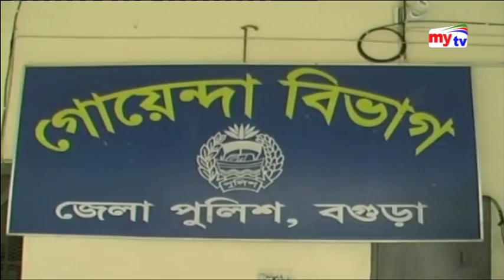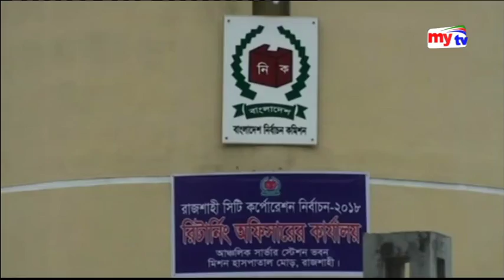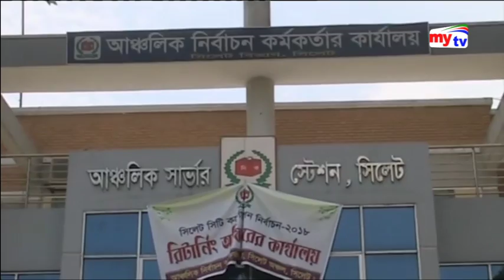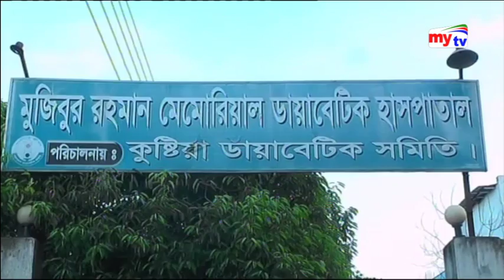Latest mytv Zela News Update।05:00pm। Sunday।01.07.18